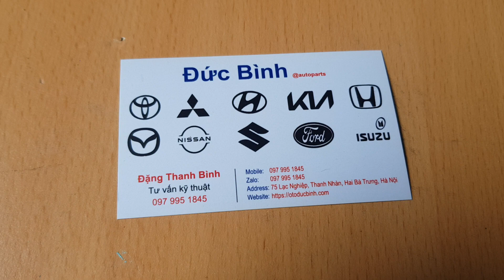Công tắc nâng kính Tổng Hyundai i30 | 935702L020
Tên sản phẩm: Công tắc nâng kính Tổng Hyundai i30
Mã sản phẩm: 935702L020
Xuất xứ: Hyundai OEM